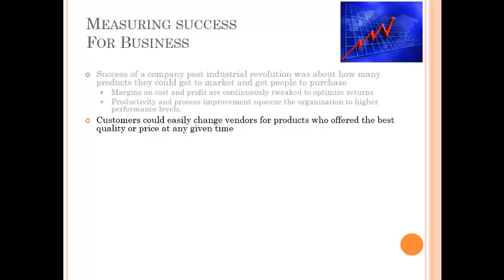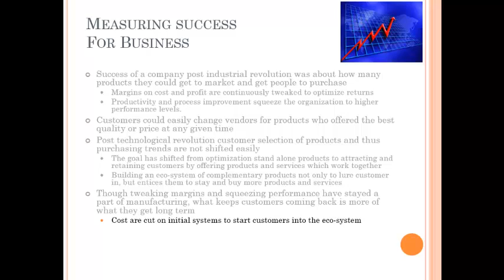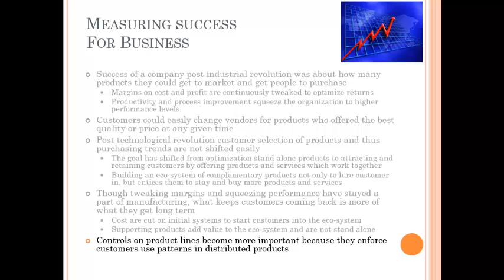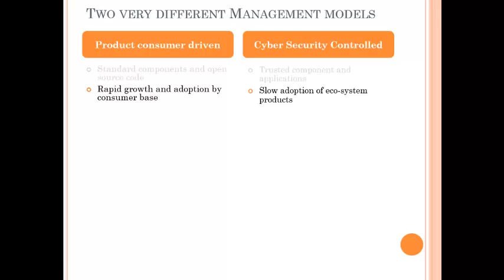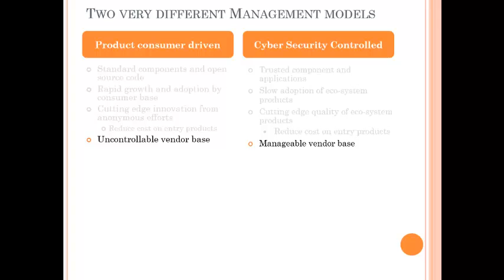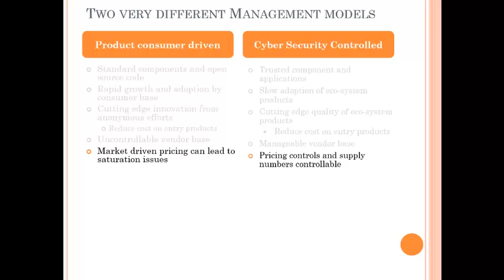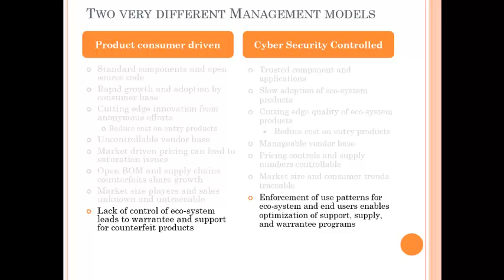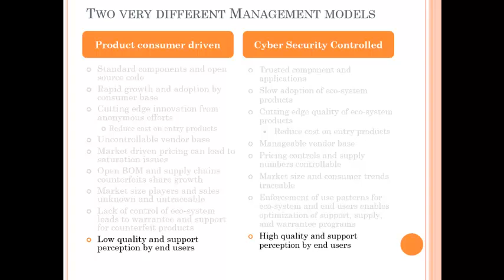Contrasting Business Models Part 1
Contrast business models which use Cyber Security controlled business environments with those which have not. This is the first part of a two part video pre-release from the security training series 'Security Management for Critical Infrastructure" This series describes how Cyber Security is used to bring the technical and business aspects of Critical infrastructure environments together.